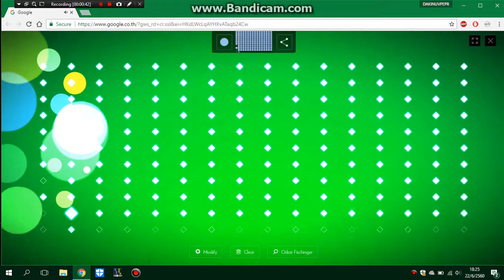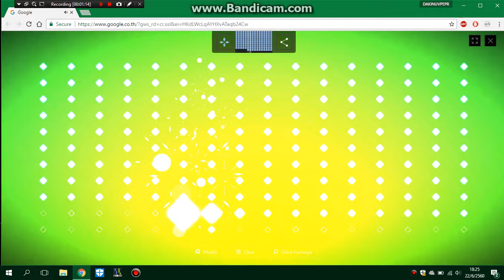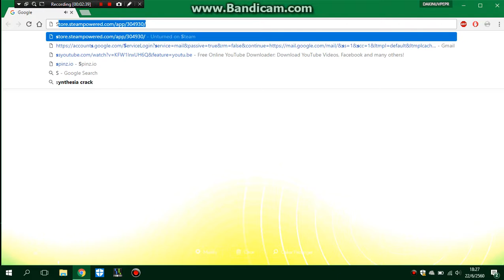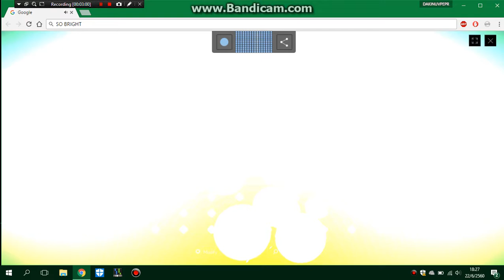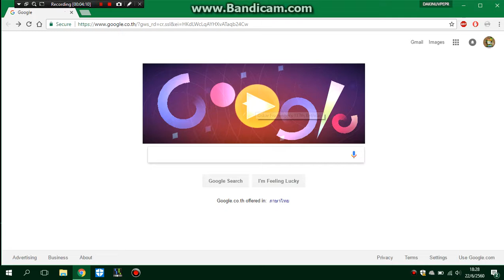Google Oscar: Highlighting all notes.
Link: there's no link, you should see it right away when you open a web.